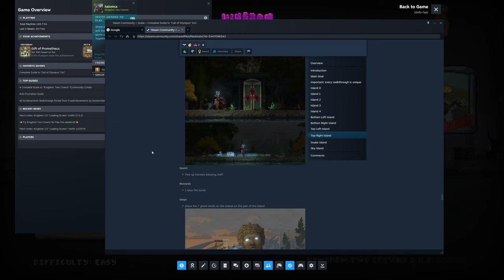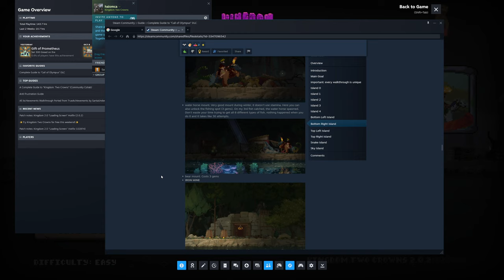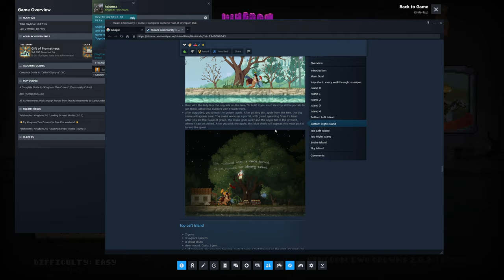Call of Olympus DLC | Part 15 | Kingdom Two Crowns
Kingdom Two Crowns just released a brand new DLC called Call of Olympus! I love Greek Mythology and all so I'm extra excited to play this for you guys as well as see all the updated graphics & the Quality of Life updates to archers and more! Hope you all enjoy!

For the algorithm:
myths mythology greek temple building archer slinger slingers builder repair greed snake asmodeus worker vagrant tutorial ghost mount olympus dlc new fun smooth gameplay walkthrough learning exploring boat ship portal portals health hp help hunt income merchant tower towers wall walls keep beach low simple 8 bit 8-bit arcade style classic cloud sun moon clouds orb easy normal hard cursed peaceful mount skin buy helmet statue oracle horse breeder breeders monarch fate destiny call gods royal hero lands land deer elk stamina sprint pretty gold coin coins light fire account steam recruit statue idol pillar snake hermes athena